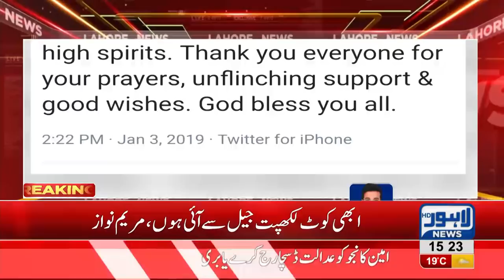MNS is fine and in high spirits , Maryam Nawaz tweets after Kot Lakhpat Jail visit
Maryam Nawaz tweets after visit to Kot Lakpat Jail